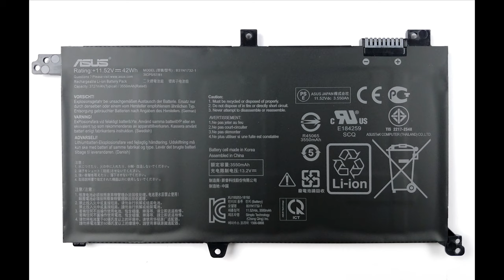ASUS VivoBook K571 (X571) - disassembly and upgrade options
LaptopMedia.com